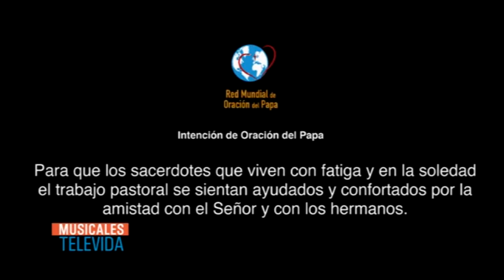Musicales Televida 11 07 2018 B01